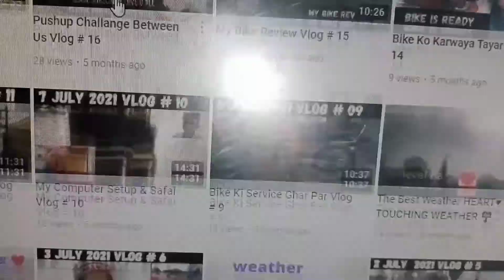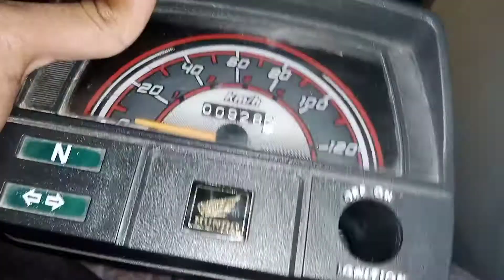School Closed Ho Gay Aakhir Q ? 🤔 Vlog #99